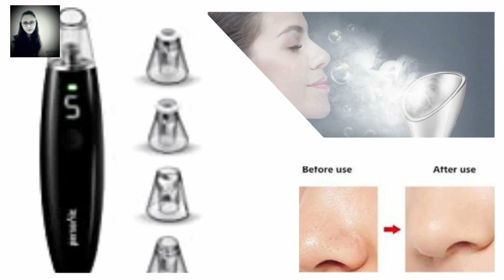unboxing / use / reviews for personic pure skin blackhead remover. / skin care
pure-skin